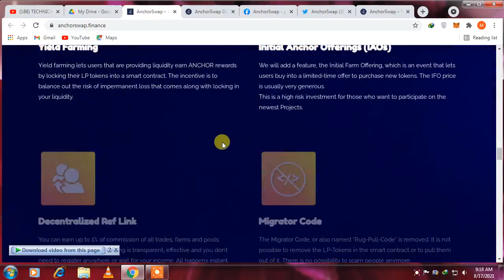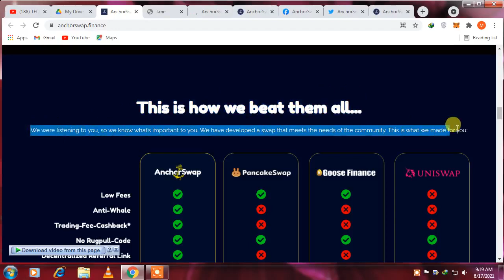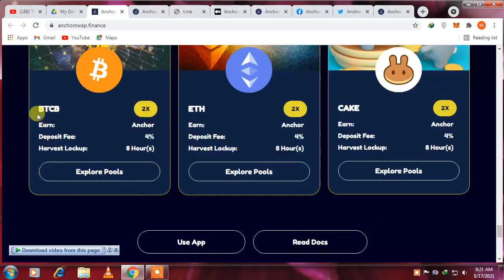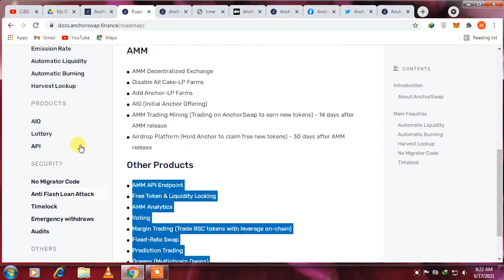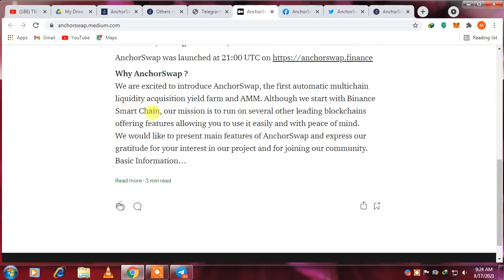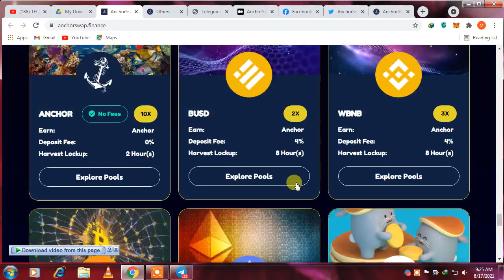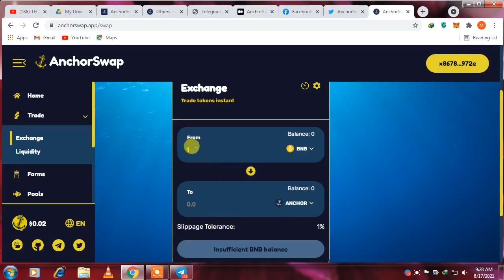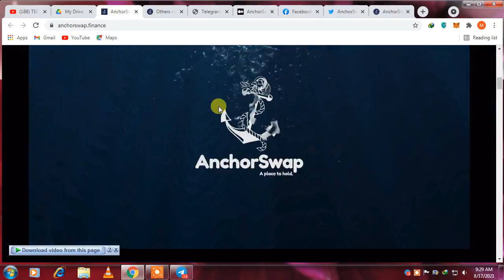AnchorSwap Finance | How To swap | 1000X Soon | First Automatic Multichain Liquidity | Best Gem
Assalam-O-Alaikum :-
Doston Mera Name Hai Kabeer Tareen . Aur Main Sab Say Pehly Apnay Channel Par Aanay Walay Tamam Doston Ko Khush Amdeed Karta Hon . To Kya Hal Hai Meray Pyaray Doston . Main Umeed Karta Hon Kay Aap Sab Thekk Thakk Hon Gay .

[{( Owner Info )}]

Name :- Kabeer Tareen
Channel On :- Technology
From:- Lodhran

BY :-
TECHNICALKABEER